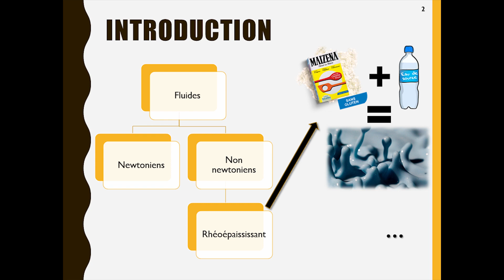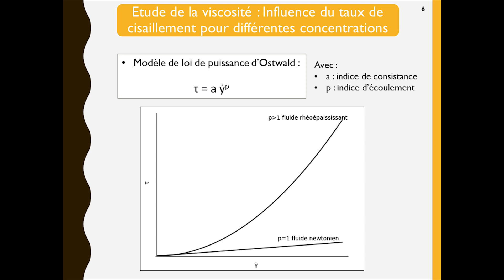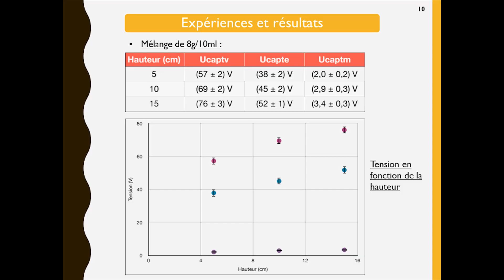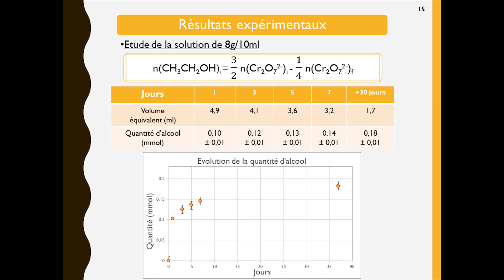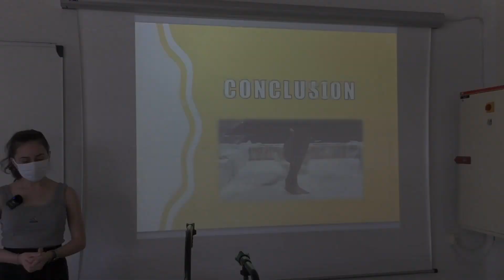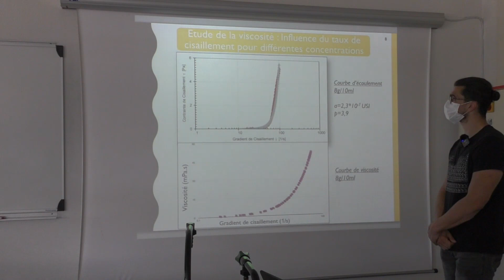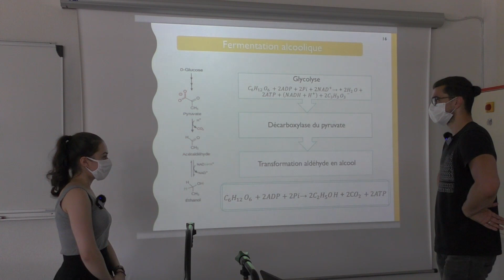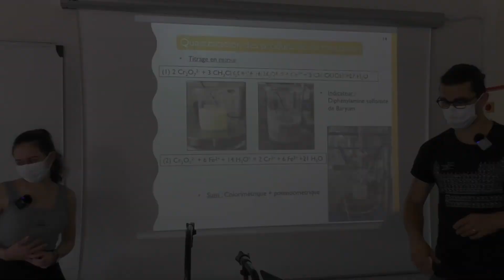TIPE #1 : Eau / amidon de maïs, un mélange prometteur ? Par Alexandra Ghiani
Voici un oral d’entraînement (oral blanc) ! Je remercie très sincèrement Alexandra d’avoir accepté de partager ce travail !!